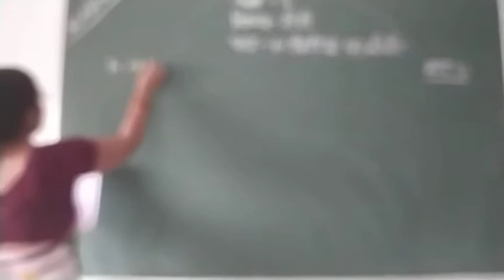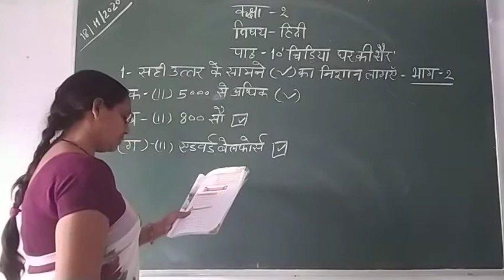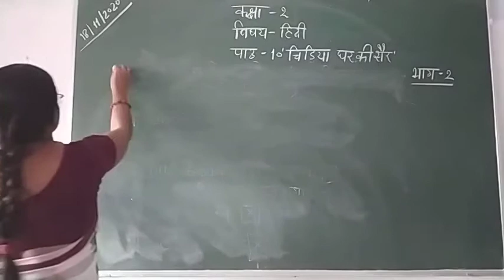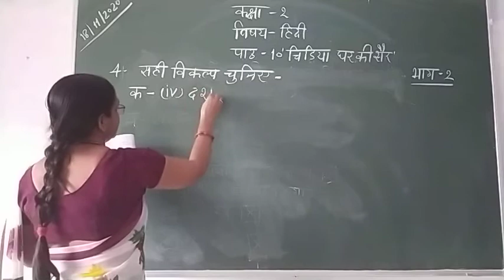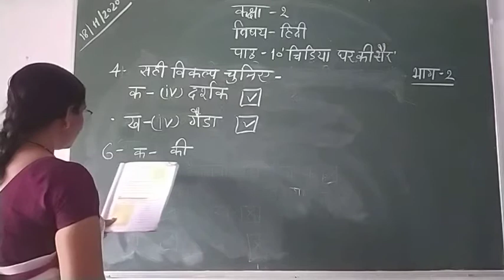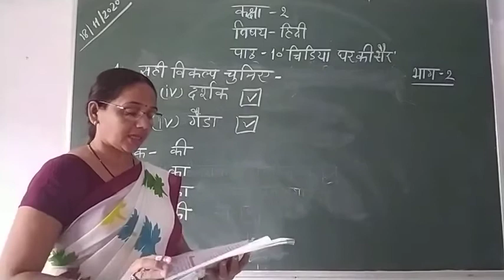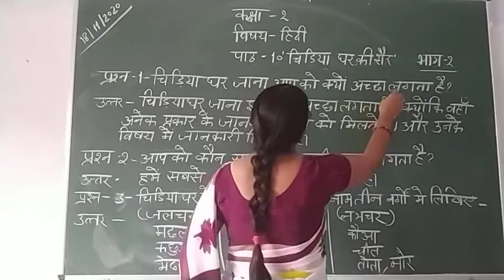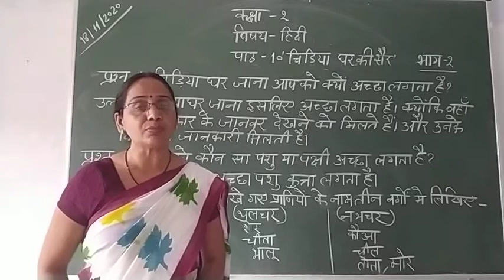Class-2 Hindi Chapter-10 Part-2 By Sandhya Upadhayay